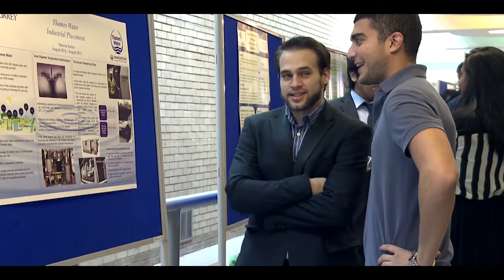Chemical Engineering Industry Day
Highlights from the 2013 Chemical Engineering Industry Day.

For more information about Chemical Engineering at the University of Surrey, please